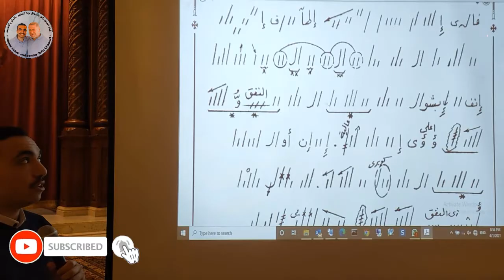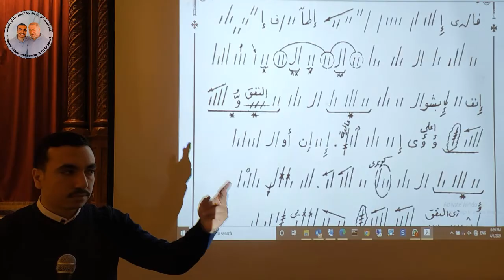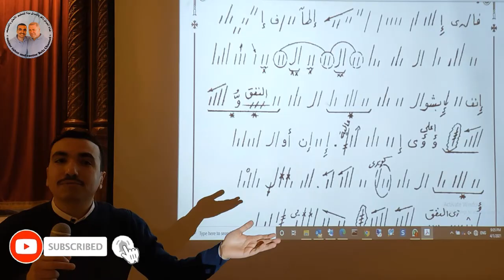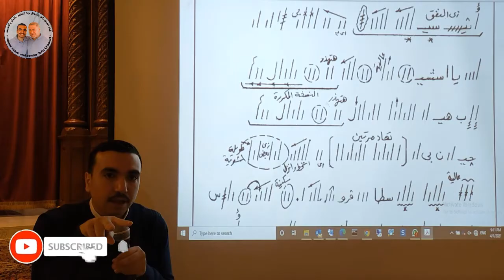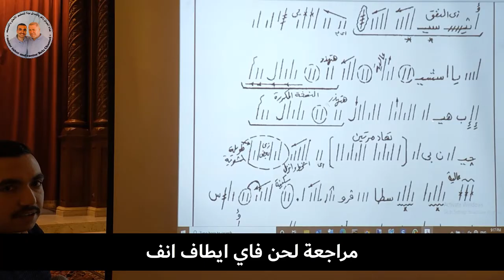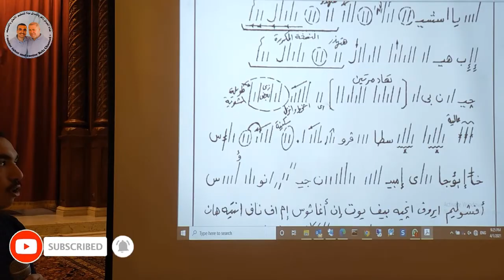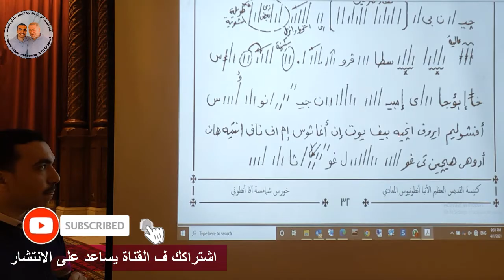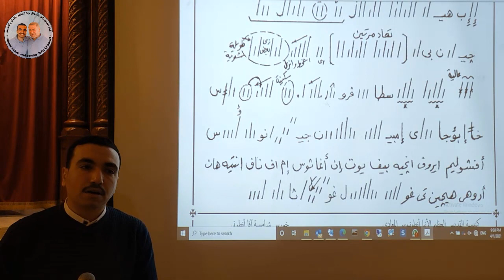مراجعة الحان اسبوع الآلام (3) لحن فاي ايطاف انف fai etaf enf للمُعلم بولا منير الأنطونى